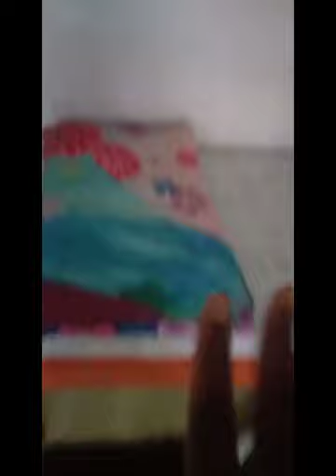My bedsitter house tour🏘️🛤️🔥👌